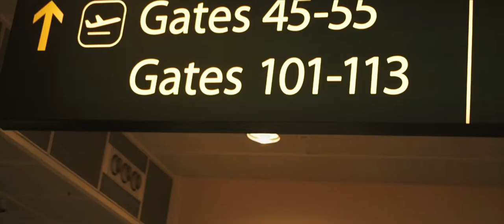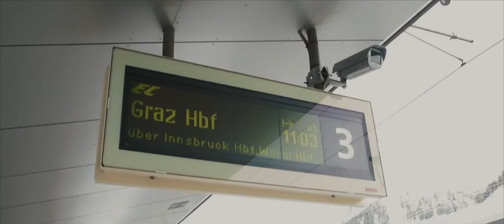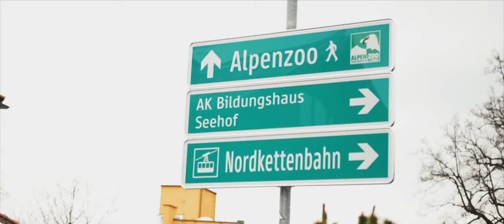Tirol Travel Short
A short trip earlier this year with my family in Austria.
Places:
 - St. Anton
 - Innsbruck
 - Slazburg